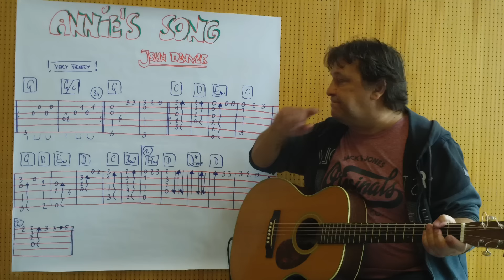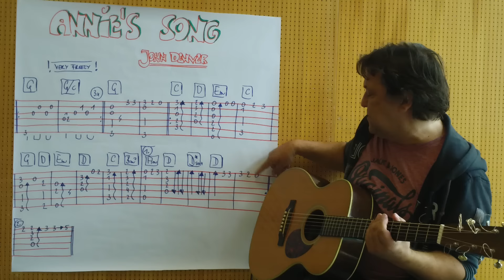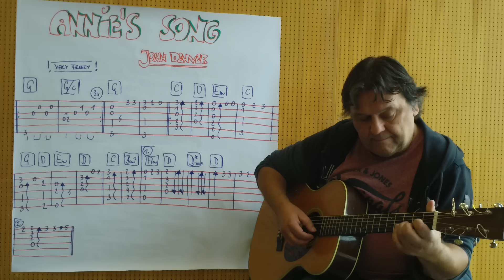Fingerstyle Guitar Lesson #134: ANNIE'S SONG (John Denver)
This is my laid back fingerstyle instrumental version of the very emotional "Annie's Song" by John Denver.